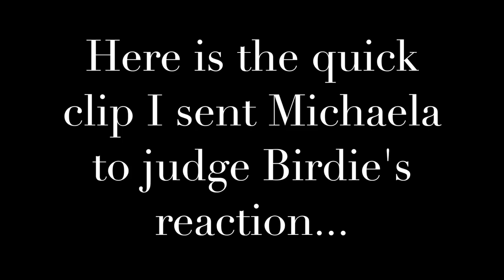Birdie gets too possessive over her chew *and how we correct it*